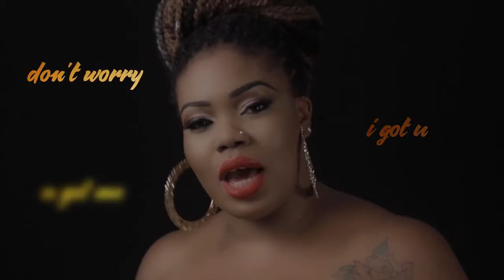Aisha – Nobody Official Video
Aisha Sanni-Shittu is a multi-talented Nigerian recording Soul fusion artist, from Ogun state, who was born in and still lives in Lagos state. A while back, she was a backup singer for Majek Fashek, and has gone on to work with the likes of Dr Sid, Modenine, Teeto Ceemos, Zato, Capital Femi, and recently recorded a single with Sir Victor Uwaifo. She is currently promoting her new single & video titled “Nobody”. It’s a fusion of soul & reggae music. The recording was engineered by Coded Voodoo, and the video was directed by Temilola